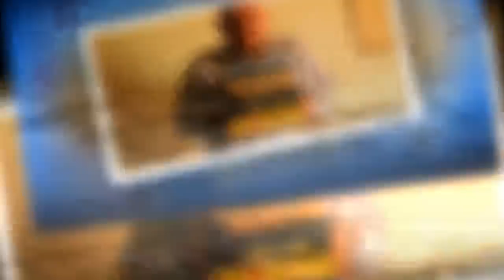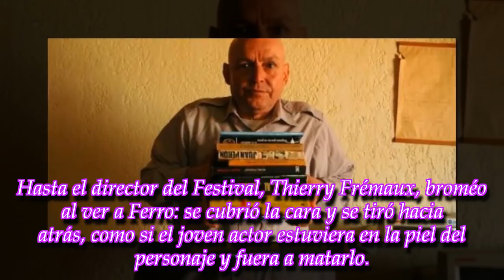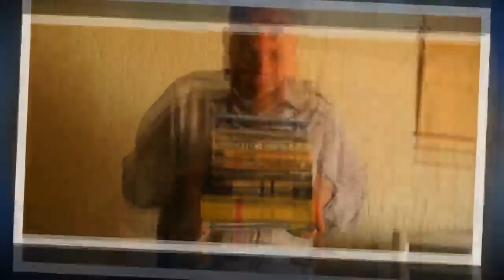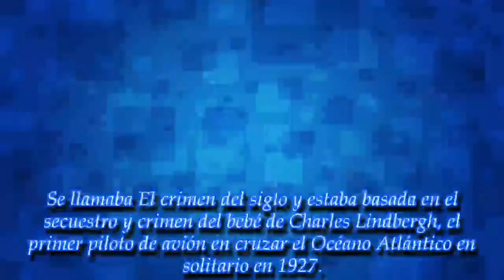La furia de Robledo Puch por el estreno de la película sobre su vida en Cannes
¿Qué opina el famoso criminal sobre "El Ángel", el film que se estrenó el viernes pasado en el prestigioso festival?
► With the above criteria, if there is any b